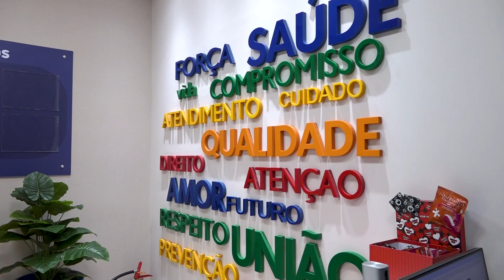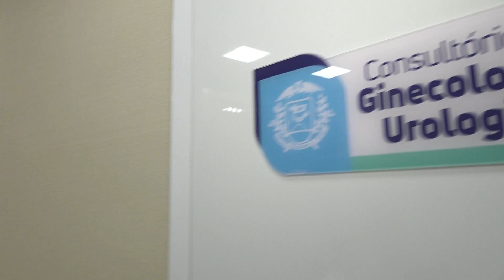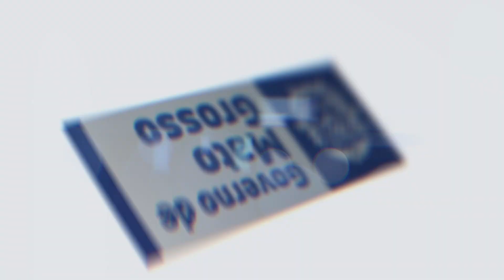Governo de MT inaugura 1° Ambulatório de Atenção a Transexualidade em Cuiabá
O Governo do Estado, por meio da Secretaria de Estado de Saúde (SES-MT), investe aproximadamente R$ 5 milhões na implantação do ambulatório. Conforme estimativa apresentada pela Defensoria Pública em 2023, o serviço atenderá a cerca de 550 usuários.